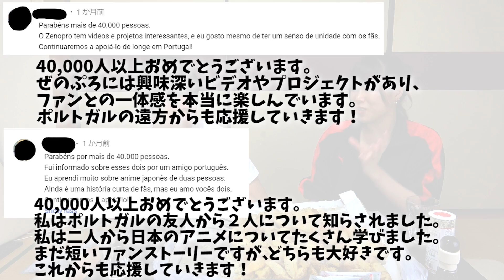【大食い】ギャルとキモオタ(チー牛)がドミノピザの裏メニューを食べながら『どこからがオタクなの？』考察してみた【ポテト3kg】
『ぜのぷろ』は元気いっぱいな女の子ぜのんと、緊張しっぱなしの男の子ぽたでお送りするチャンネルです！
友達になれるYouTuberというキャッチフレーズで男女オタクでお送りするチャンネルです！週4~5ペースで更新中！

動画の感想は ぜのぷろ で呟いてください♪

ぜのぷろの動画の再生リストです！気になるものをクリックしてぜひご覧ください♪

☞ラブライブ！アニメ全話考察目指してやっています＊

♦ぜのぷろの軌跡♦
2018年 4月22日　総再生回数100万回突破
2020年2月22日　総再生回数1000万回突破！
達成！ありがとうございます！

μ’sic Forever♪♪♪♪♪♪♪♪♪